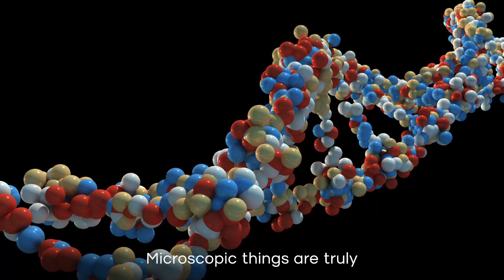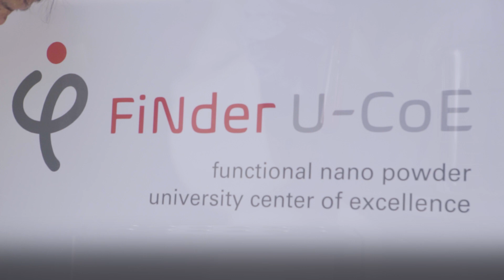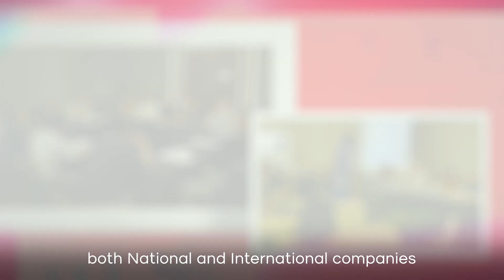FiNder U-CoE @ a glance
FiNder U-CoE Universitas Padjadjaran to be an excellent research center on transforming Functional Nano Powder technology into a tool to solve real-world problems with inter and multi-disciplinary approaches.